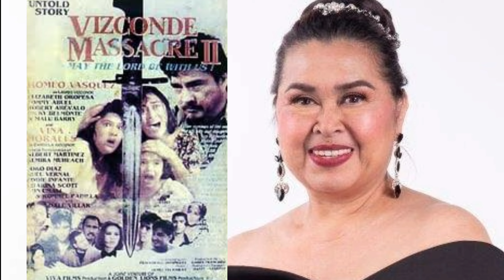Kilalanin si Elizabeth Oropesa Freeman at ang Kanyang 4 na Anak.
Dito natin malalaman mga kaibigan at makikilala kung sino nga ba talaga sa Elizabeth Oropesa Freeman at ang kanyang mga Anak.